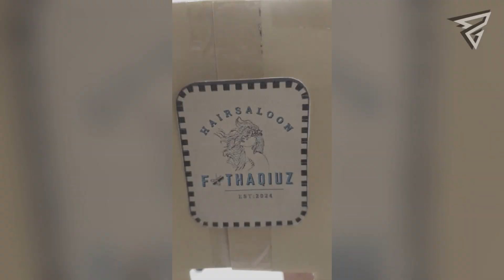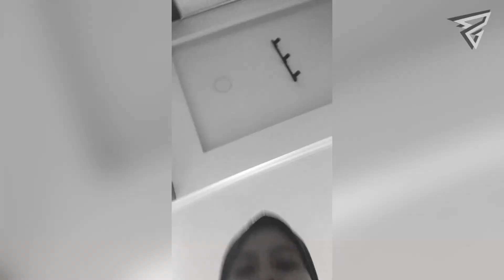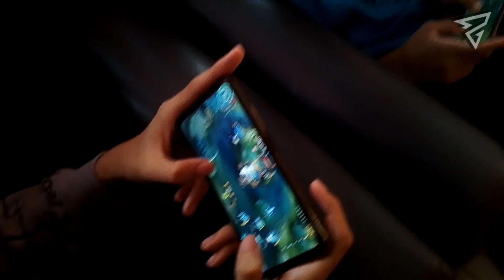SETIAP PERTEMUAN PASTI ADA PERPISAHAN | BYE IKBN KEMASIK